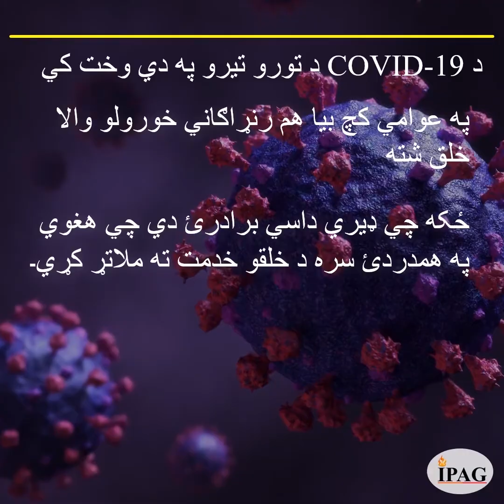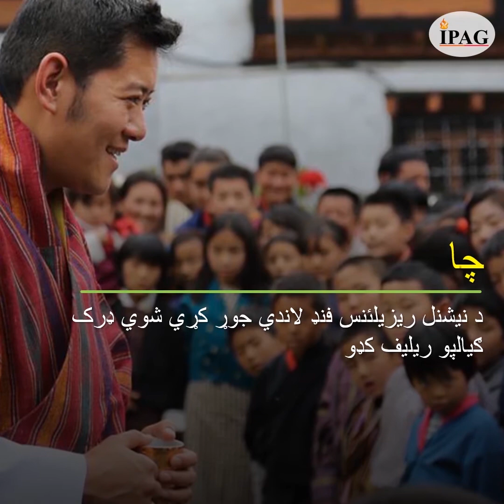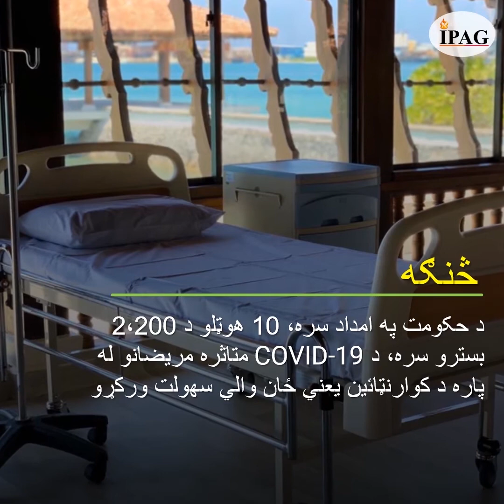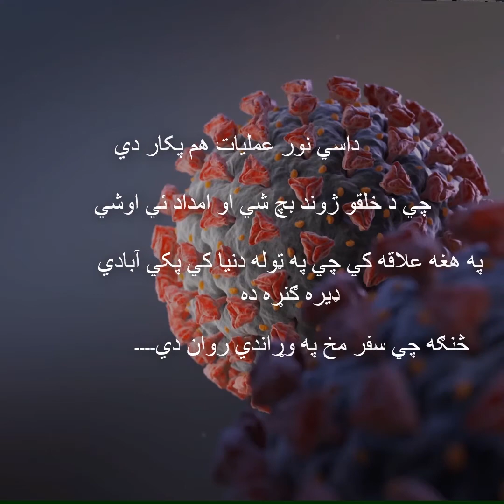د عالمي وبا په ضد د سويلي ايشيا عوامي برادرئ په څه ډول خپل رد عمل ورکوي (Pashto)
څنګه چي دنيا د COVID-19 حقيقت سره رو رو آشنا کيږي، د سويلي ايشيا د 8 ملکونو د بعضي عوامي برادرو له اړخ نه ردعمل څه دا رنګي دي۔

داسي عمليات په علاقه کي نوري برادرو له ډاډګيرنه ورکولي شي چي هغوي هم د دي وبا په ضد د يو اُميد، جذبي او يو والي سره ميدان ته رامخکي شي۔